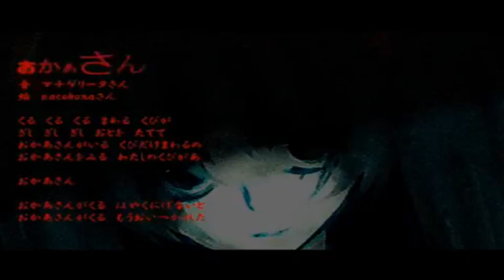【 鳴花ヒメ ・鳴花ミコト MEIKA Hime/Mikoto 】おかあさん Okaasan 【 VOCALOID カバー 】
はじめまして！アビーです！これは私の ”おかあさん” カバー！Nice to meet you! I'm abi! This is my "Okaasan" cover!

【 Song 】 Okaasan by Machigareta-P
【 Vocals 】MEIKA Hime/Mikoto
【 UST 】 RED
【 Tuning + Mixing 】アビー  abi